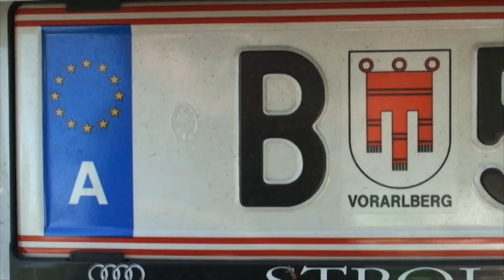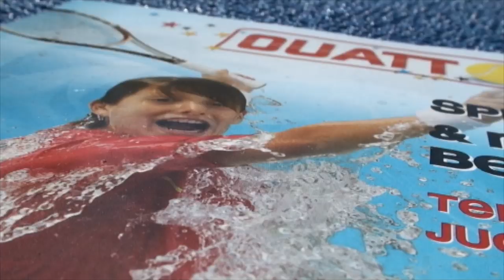OUATT - 2011 - TC Weingarten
OUATT KIDS CUP ist das größte Tennisturnier für Jugendliche zwischen 9 und 16 Jahren weltweit, das dem Geburtsjahr nach gespielt wird. Es ist ein einzigartiges und erfolgreiches Konzept für junge Spieler(innen), mit dem Ziel den besten Jungen und das beste Mädchen in jeder Altersgruppe zu entdecken. Das Video zeigt die SpielerInnen beim Qualifikationsturnier auf der Tennisanlage des TC Weingarten, WTB am 7. und 8. Mai 2011